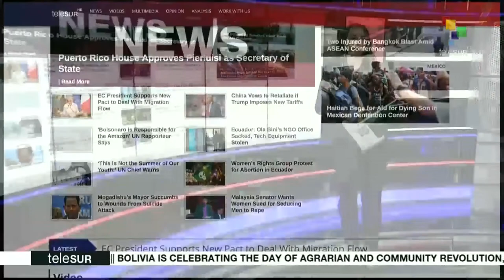FtS 02-08: Puerto Rico Approves Pedro Pierluisi As Secretary of State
16:30 LIVE | From the South: Puerto Rico's lower house of Congress have approved Pedro Pierluisi as Secretary of State, paving the way for him to possibly take over as Governor once Ricardo Rossello steps down. We have more on this and other stories now.